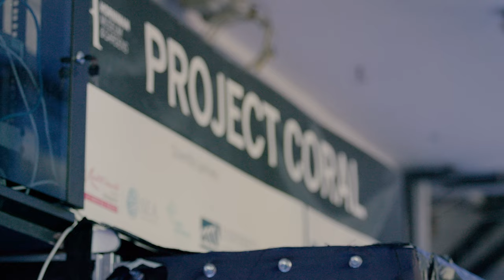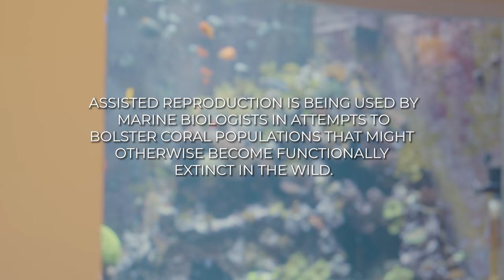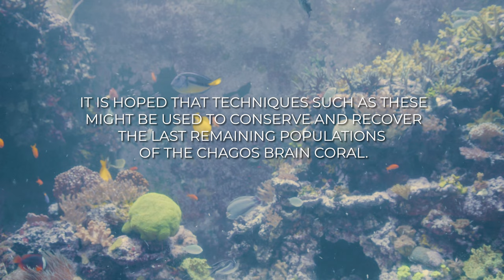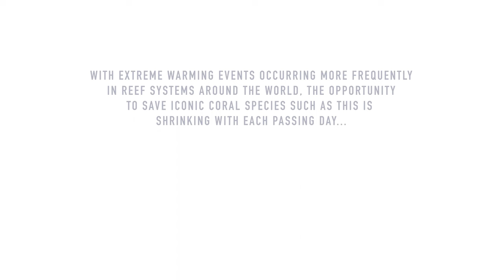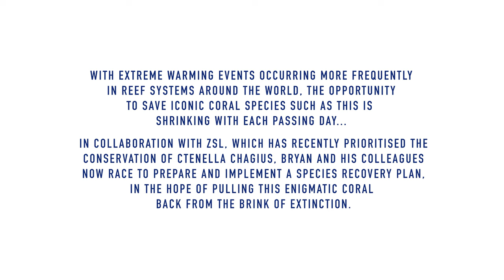On the Edge of Existence: Rediscovering a Lost Coral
"I had been waiting so long to have access to these reefs again, to see whether this species had continued to hold on by the very tips of its polyps."

In March 2020 the world changed in a way that none of us could have predicted. As many countries began to close their borders, a team of marine biologists, including Dr Bryan Wilson, found themselves having to abandon their research expedition to the Chagos Archipelago in the central Indian Ocean. But on one of the very last dives, Bryan spotted something astonishing - the once thought to be extinct Chagos Brain Coral. In summer 2021 Bryan and his team returned to the reef, in an attempt to rediscover this rare and endangered coral.

Producer: Dr Fiona Suttle
Written, directed, filmed and edited: Rob Key

Subtítulos en español: Yolanda Llamazares González, Gintare Gedmintaite, Marina González Marcocci, Lois Lobeiras Martínez, con la supervisión de Laura González Fernández (Facultad de Traducción y Documentación, Universidad de Salamanca)